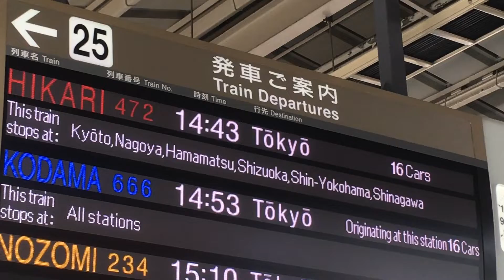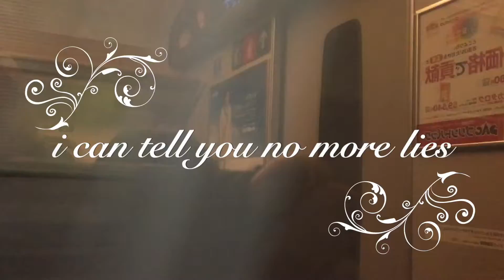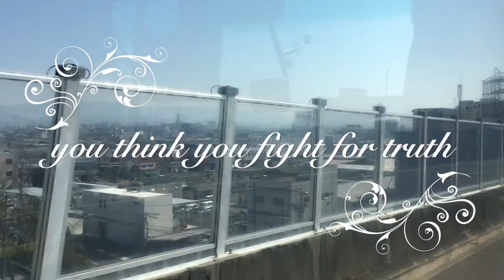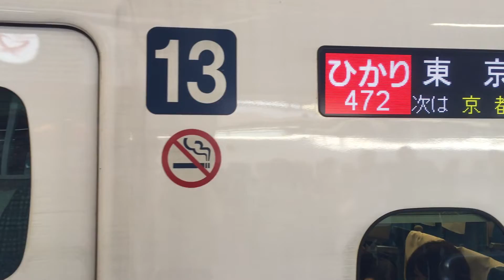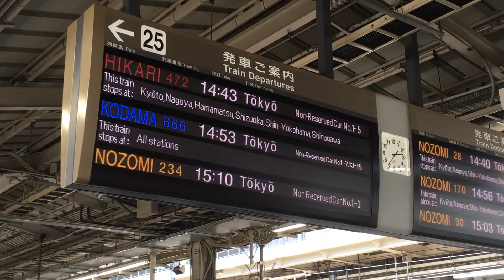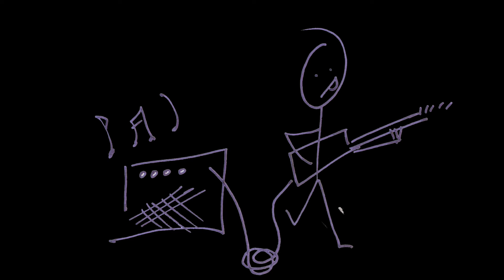Need To Pray - lyric video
Official lyric video for the track Need To Pray from the new album (released soon).

Featuring the talents of:
Ian Pickering. - Drums and Percussion
Miles Hipkin - Bass
Ben Pringle - Keys

Engineered and Mixed by Sam Inglis